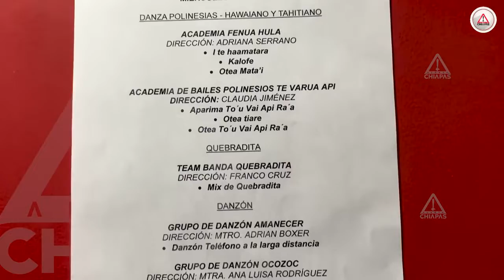Paso a pasito; Chiapas conmemora el Día Internacional de la Danza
DíaInternacionaldelaDanza || El Teatro de la Ciudad Emilio Rabasa de TuxtlaGutiérrez, ha sido testigo por casi 40 años de talentos locales, nacionales y extranjeros, principalmente de aquellos donde la expresión corporal es indispensable.